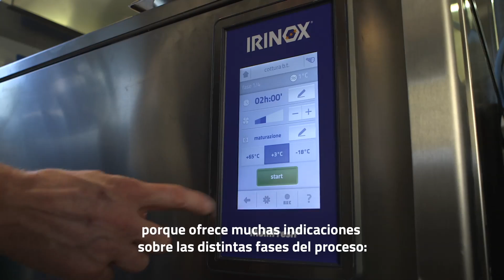Irinox Fresh Stories - Andrea Incerti Vezzani SPA